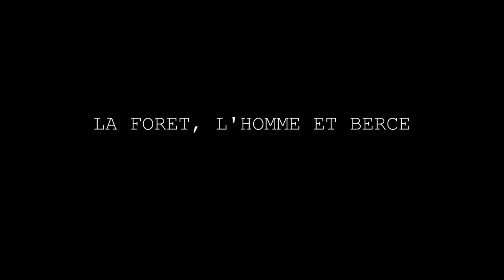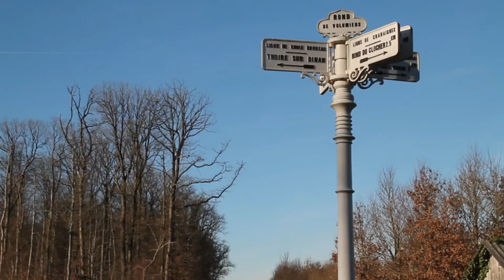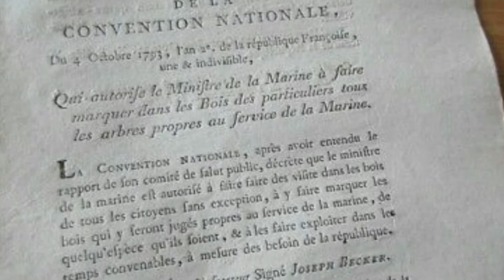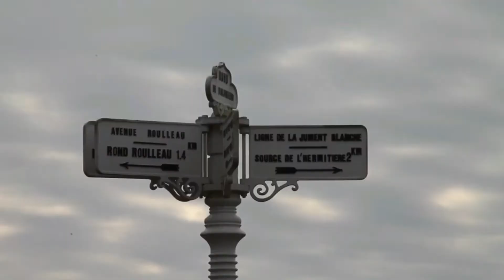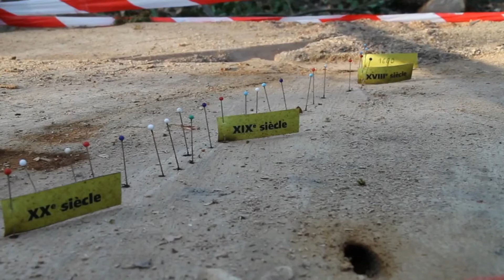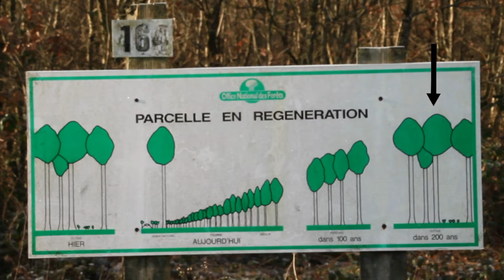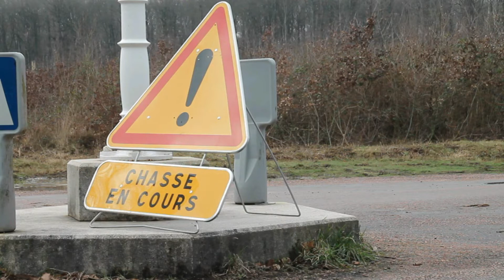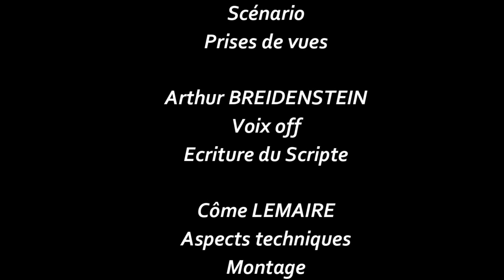L'homme, la Forêt et Bercé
Retrouvez l'histoire d'une forêt à la fois mystérieuse et vivante...Ce film raconte notre belle et prestigieuse forêt de Bercé... qui fut élue en 2018..."Forêt d'Exception"...
Bercé, bénéficie d'une aura internationale et possède une réputation d'excellence.
Réalisation de ce documentaire :
Louis Dron, Arthur Breidenstein et Côme Lemaire (en Bts Gestion Forestière à Rouillon) 🌳🌲 avec des ambiances animalières de Guillaume Fresneau.